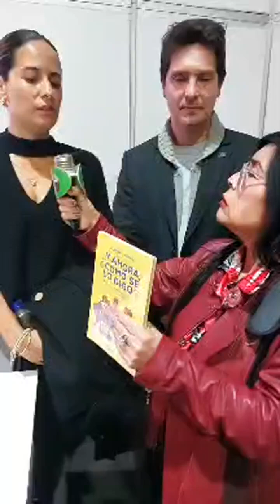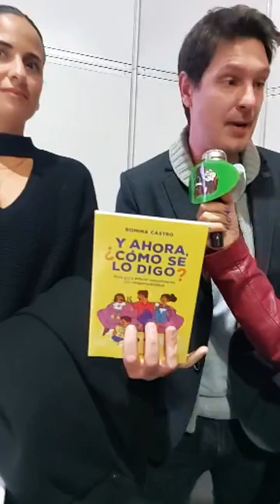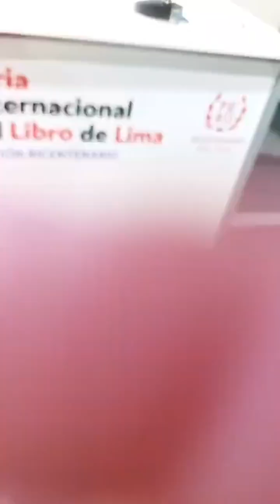Gatashowtv con Cristian Rivero